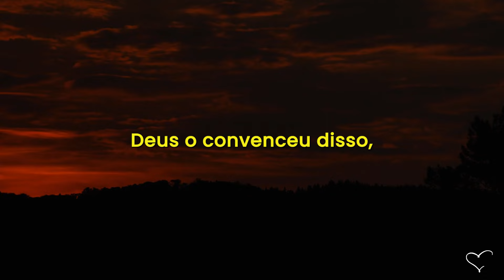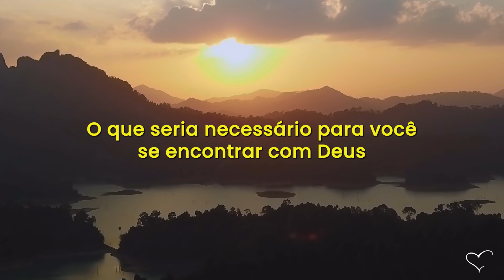Orações Apressadas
Mulher: E Senhor, eu oro isso... hum... mantenha-nos seguros...  e...
Criança: Vamos, mamãe, estamos prontos!
Mulher: Nossa, são 7 horas, estamos atrasados!
Criança: Vamos, temos que ir!
Nancy: Eu acredito que uma atitude apressada é um dos inimigos mais mortais de uma vida devocional eficaz.
Lembro-me de anos atrás ouvir Henry Blackaby explicar como ele começou a sentir uma grande pressa pela manhã ao acordar para orar e ler a Bíblia. Deus o convenceu disso e então ele começou a se levantar meia hora antes. Ele continuou sentindo essa pressa, então levantou-se mais cedo ainda.
O Dr. Blackaby disse: “Continuei acordando cada vez mais cedo pela manhã até ter certeza de que poderia me encontrar com Deus pelo tempo que Ele quisesse se encontrar comigo, sem pressa”.
Você se sente apressada quando se encontra com Deus? O que seria necessário para você se encontrar com Deus pelo tempo que Ele quisesse amanhã de manhã?
Mulher: Isaías 26:9: “A minha alma suspira por ti durante a noite; e logo cedo o meu espírito por ti anseia ...”